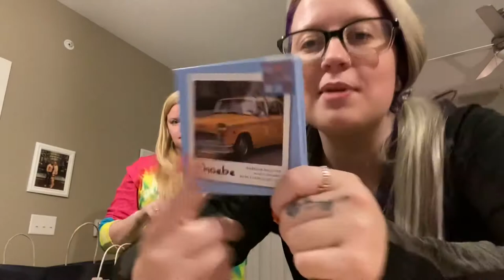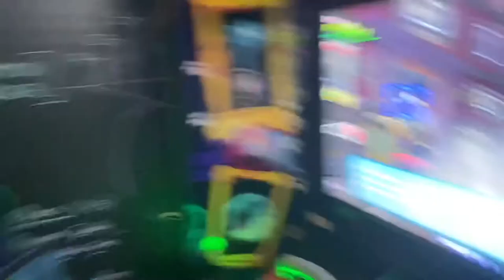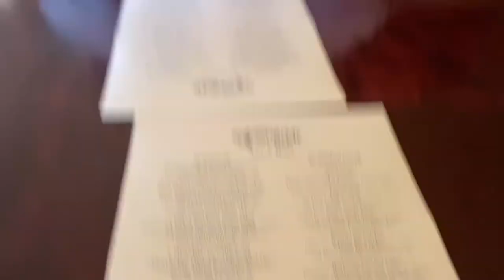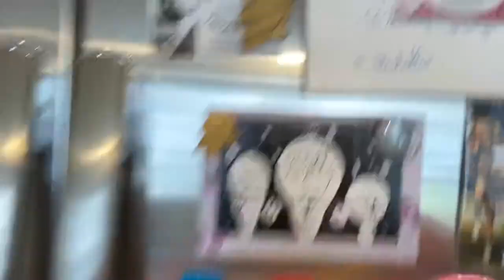BIRTHDAY VLOG//BFF COMES TO TOWN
My bestfriend Alise flew in for my
Birthday weekend and it was the best time ever! S/O everyone who helped me celebrate for my birthday